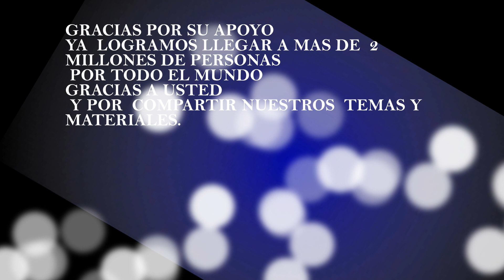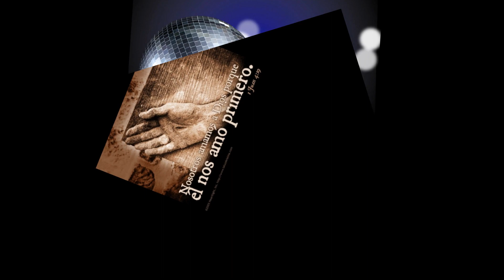Recursos Cristianos: Descarga libros cristianos en PDF y Audiolibros | 2017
unevangeliogratuitoparatodos descargarlos todos los audiolibros cristianos
Descarga libros cristianos actualizado 2017 gratis
una hermosa colección de libros en pdf  lista para ser descargada, que te ayudara a conocer mas de los puntos de vista de cada concepto de la vida cristiana, descargas gratis de recursos cristianos
http://

DESCARGA LOS 27 LIBROS DESDE AQUÍ
Estaremos  actualizando cada tiempo para aumentar la biblioteca y agregaremos una sección de libros audio  para ayudar a  los que no puedo leer